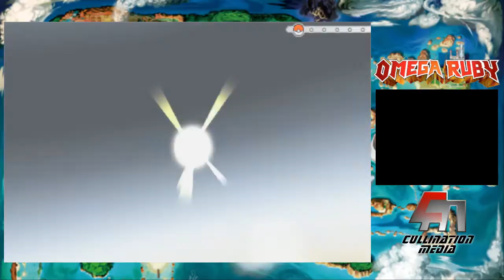Pokemon Omega Ruby: Episode 08: Brawly Beat Down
At long last, it's time for Pokemon Omega Ruby! As it turns out, we cannot progress through Granite Cave without the badge from Dewford's Gym. That means we're in for a fight with Brawly!

Also, all future members of our team will be named after you guys! If you'd like a Pokemon named after you, simply be active in the comment section throughout the episodes!